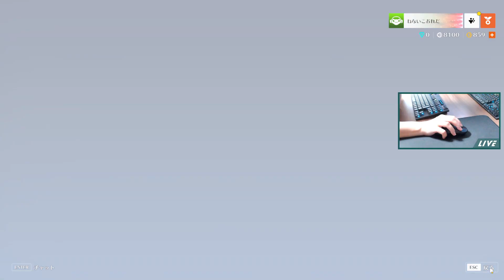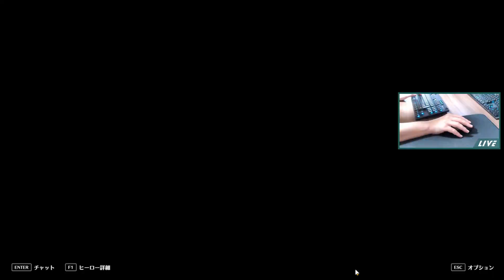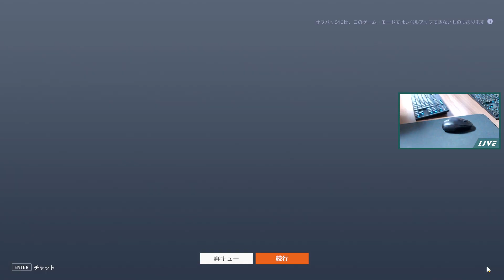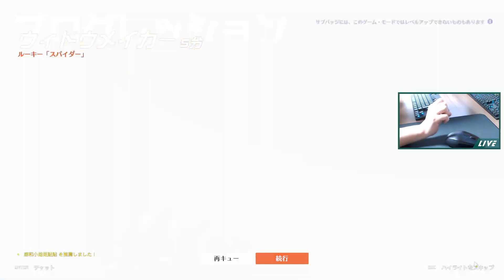【オーバーウォッチ/OW2】未編集アーカイブ［2024.04.27］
ミラーウォッチちょろっと、オリーサまであとちょい。